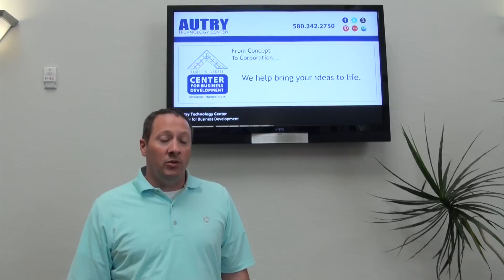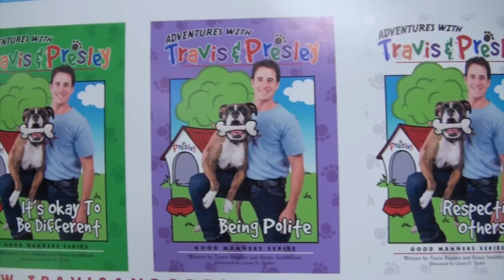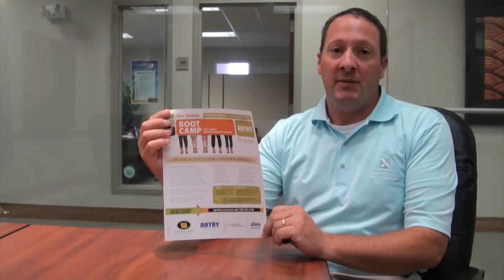Center for Business Development - Boot camp for Entrepreneurs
SIX WEEKS BEGINING September 11th
OSU's cowboy entrepreneurs bootcamp is a rigorous 6-session program designed to assist entrepreneurs and aspiring entrepreneurs in creating successful, growth-oriented businesses. Classes are taught by the School of Entrepreneurship's nationally recognized faculty. Mentoring and coaching are provided to individual businesses by the Riata Center and Autry Technology Center consulting staff. Guest entrepreneurs and special topical experts offer insight, advice and inspiration.